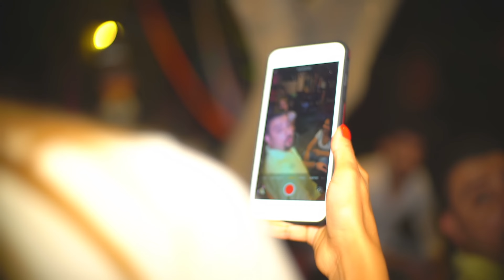Hamid Taban - Maste Mastam | New Afghan Song 2024 | حمید تابان - مست مستم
Artist: Hamid Taban | حمید تابان
Song: Maste Mastam | مست مستم
Lyrics & Compose: Homayoun Derakhshan
Music Producer: Haroon Derakhshan
Mix & Mastering: Alex Abedi
Violin: Elias Salehi
Director: RaminMansour Production